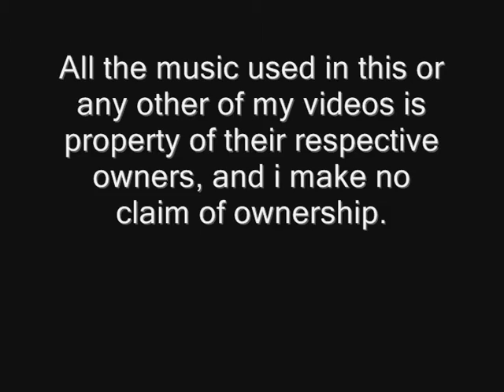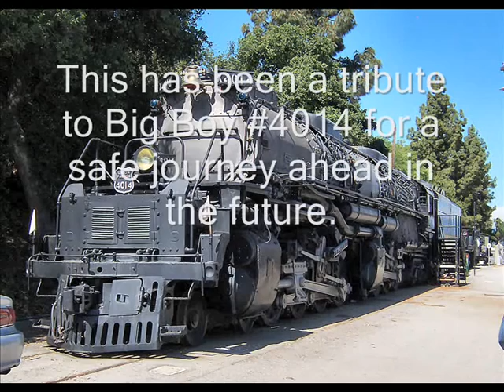Trainz: Tribute to Union Pacific Big Boy #4014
This is a video i made as a tribute to #4014's preservation in the future as well as testing the new UP Big Boy #4014 reskin made by daylightrain, the awesome music is "Arrival To Earth" from Transformers.